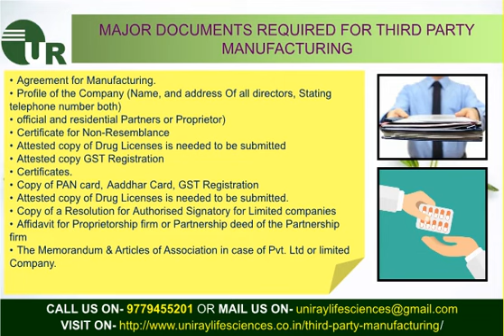Ayurvedic Third Party Manufacturer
Looking For the best PCD Franchise Opportunity for yourself? Contact Uniray Lifesciences now to get the best benefits.